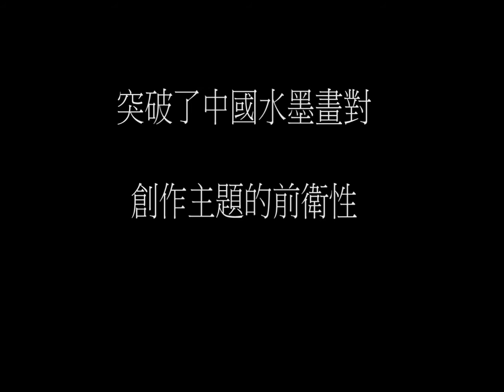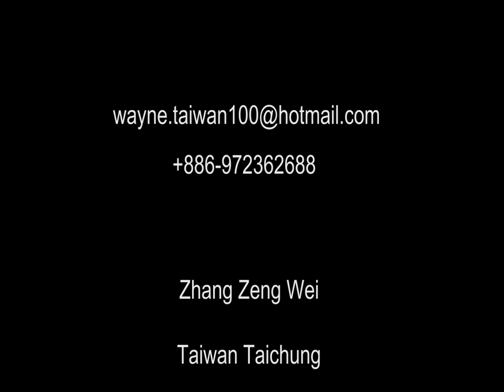覺相系列：張政維當代水墨第一集(純粹)_Chang Cheng Wei (張政維)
一位純粹度很高的藝術家為什麼總需要這樣的狀態，那就是孤獨、寧靜甚至是貧窮？
因為，他正在演譯一個超越自我的過程，這個過程就是「創作」。
「生命感」和「能量」是一位藝術家沉浸于真誠而執著的藝術創作狀態後，在作品上所能被明顯感應到的資訊。不是那種無病呻吟的，不是那種刻意複製別人資訊的那種。所以我認為，所謂好的藝術品，就是有「生命感」和「能量」的作品。